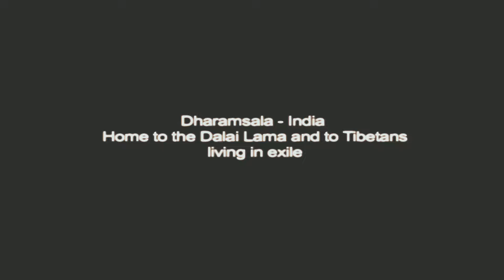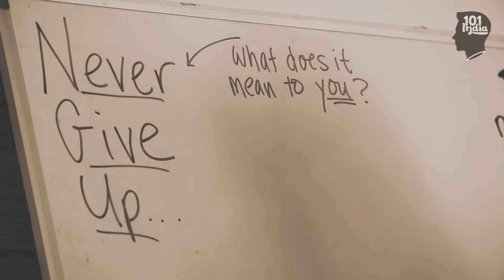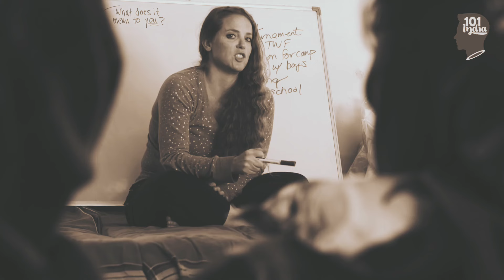How Cassie Childers Built Tibetan Women's Soccer Team?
A comeback for Cassie Childers to tibetan womens football?
Type comeback in the comments below 👇🏼